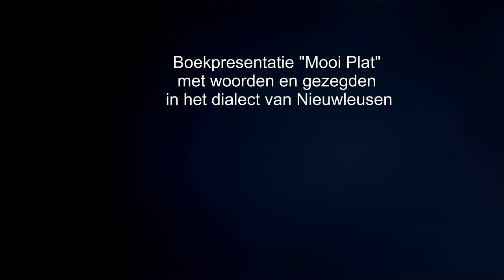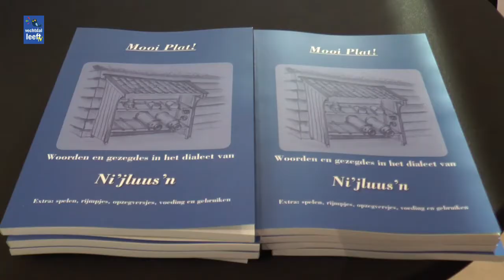Boekpresentatie Mooi Plat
Boekpresentatie "Mooi Plat". Een boek met woorden en gezegden in het Nieuwleusens dialect